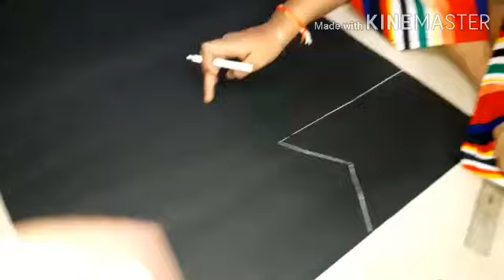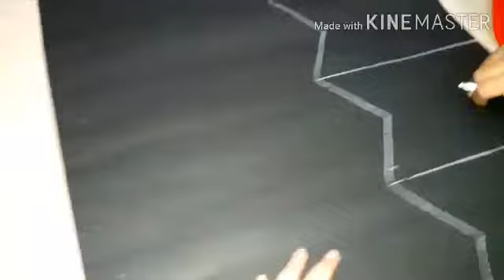🎂Pri birthday vlog/Mahima's birthday preparations and celebration vlog.DIY Happy birthday sticker.